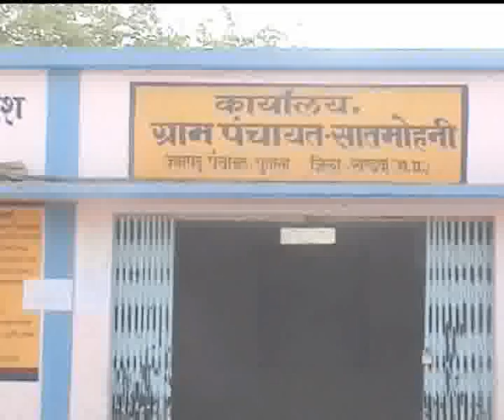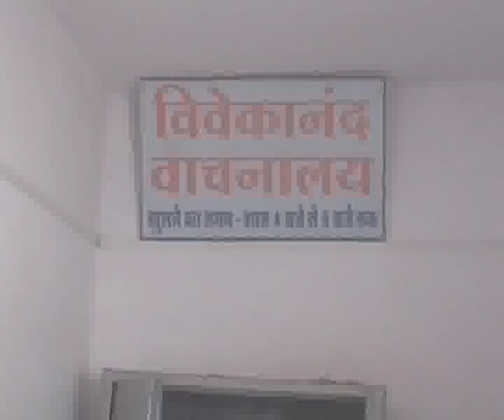Gram panchayat chalo gaon ki aur sathmohniNEW emstv.in panchayat.net